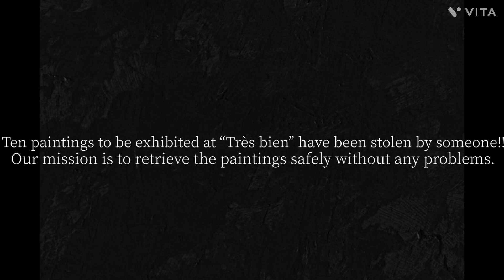"Très bien" Muscat the 3rd Album【予告】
"Très bien" Muscat the 3rd Album

公開日　未定

【収録内容】
1. アカサタナ
2. 橙の出会いに別れを告げる
3. 碧い嘘には瞳が転がる
4. 幸せの服用について
5. bye & bye
6. 放課後ノイザー
7. アトリエの小人が作る
8. 幾つになっても
9. 失くしてきた恋を
10. ん

【付録】
非公開